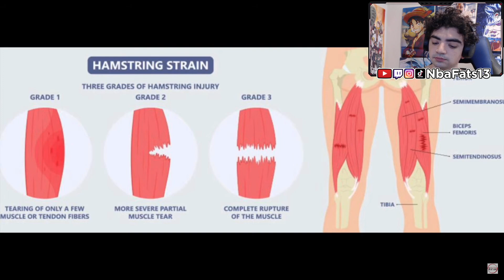NOOO!!!! DIONTAE JOHNSON EXPECTED TO MISS MULTIPLE WEEKS 2023 REACTION!!!